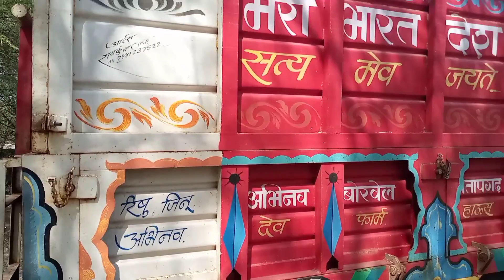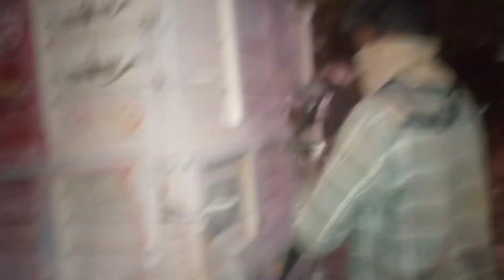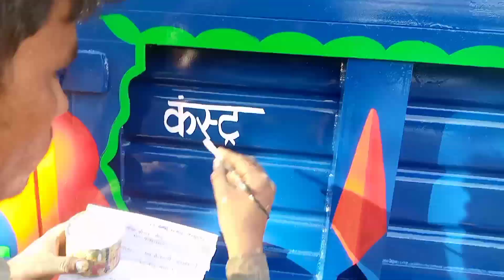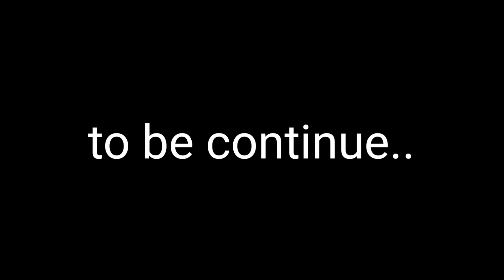troly painting#neemuch trolley#jawasa trolley works